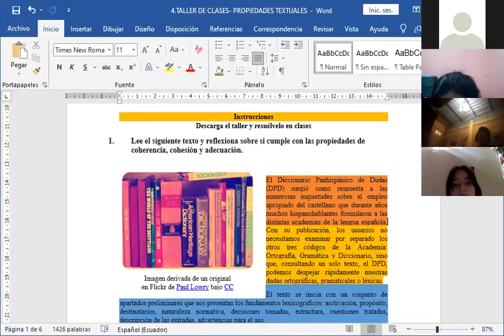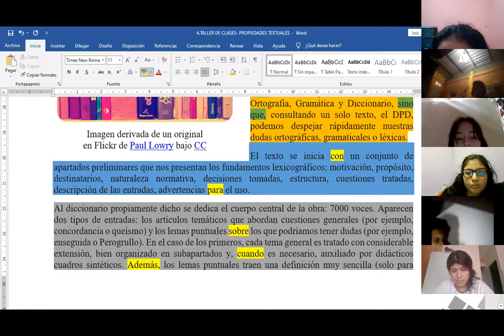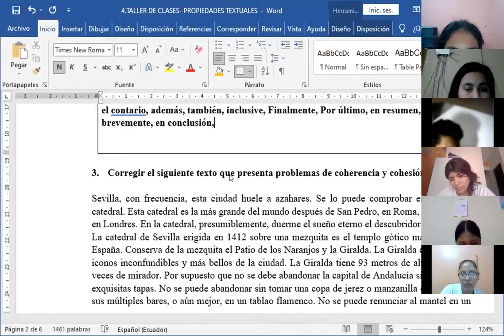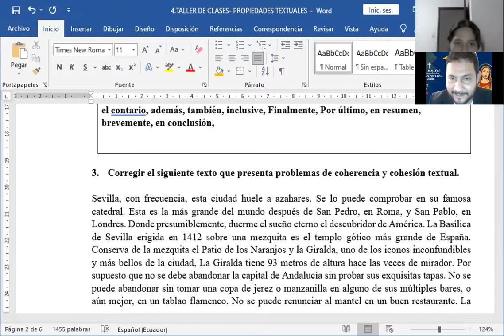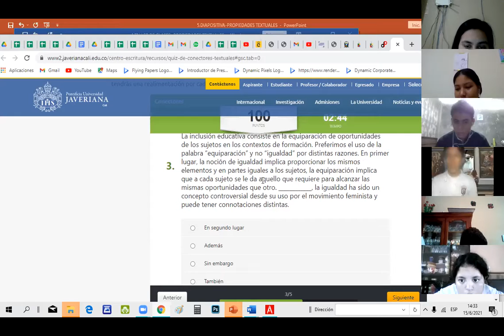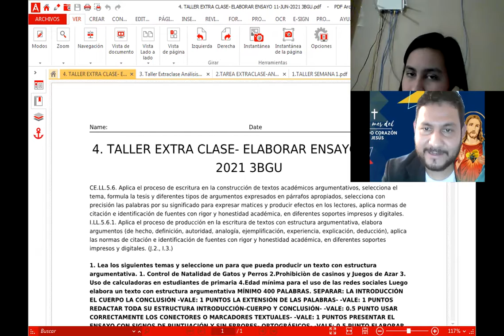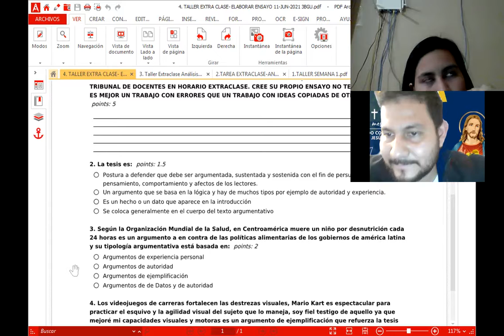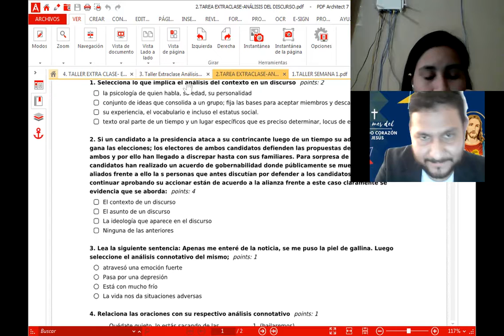3ERO BGU A REDACCIÓN CREATIVA- TALLER PROPIEDADES TEXTUALES